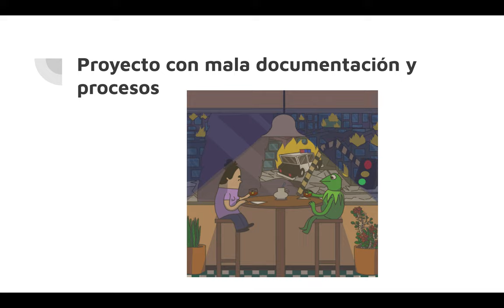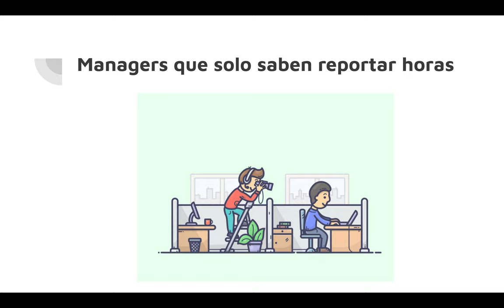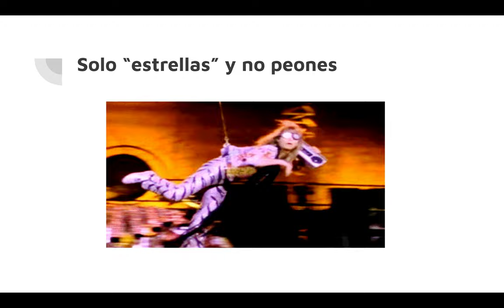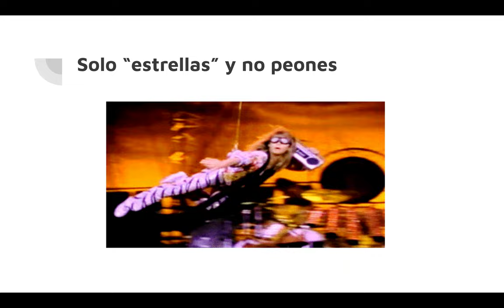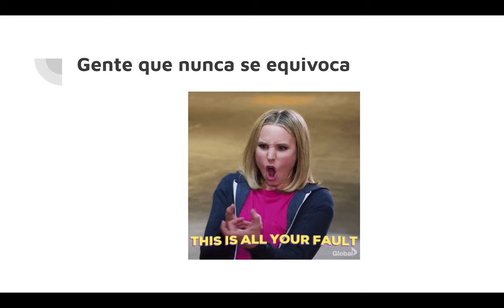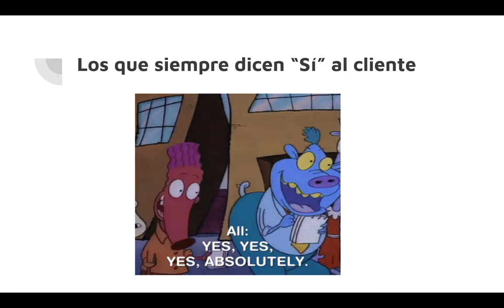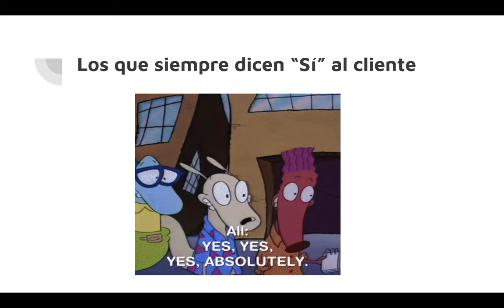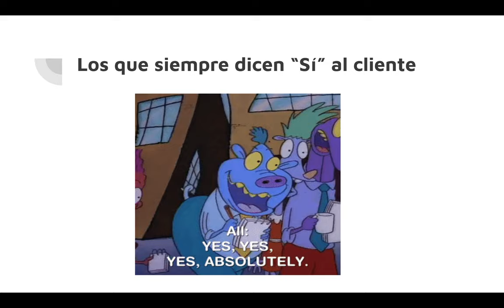Identificando proyectos/empresas de TI tóxicas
En este video explico desde mi punto de vista, ciertos aspectos que un proyecto de software tiene cuando es "tóxico" para tu salud y carrera profesional.